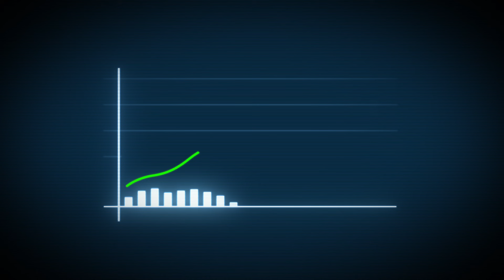Are You Over Training?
🏆 High Intensity Training Program.
Just 2x workouts per Week

Join my Coaching for FAST Results